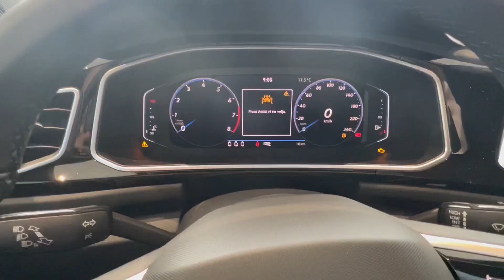New Volkswagen T-ROC 2023 vs New Volkswagen TAIGO 2023 - Digital cockpit comparison by Supergimm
Drivers position and Digital cockpit comparison between the New Volkswagen TAIGO R Line 2023 and New Volkswagen T-ROC R Line 2023.